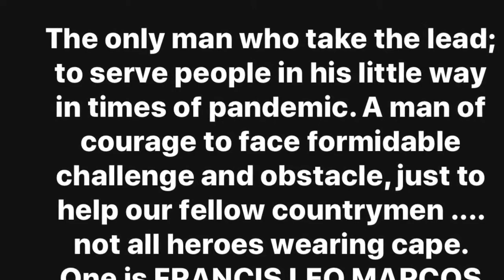Gaano nga ba Kayaman si Francis Leo Marcos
Video By
Live Video